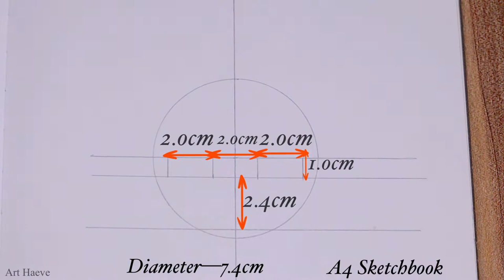How to Draw Shisui Uchiha from Naruto | Step by Step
Learn How to Draw Shisui Uchiha from Naruto
Anime drawing how to draw Shisui naruto step by step easy

Learn how to draw Shisui from Naruto Shippuden step-by-step pencil drawing

✏️MATERIALS USED✏️
✏️2B,4B,6B Graphite Pencil
✏️TouchNew Markers
✏️Blending Stump
✏️A4 Sketchbook

⚜️MORE DRAWING TUTORIALS⚜️